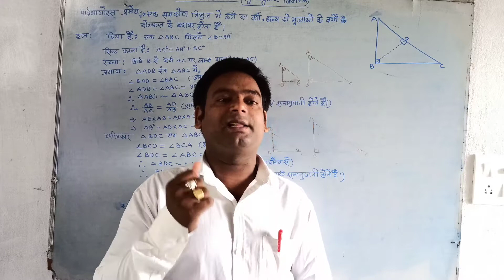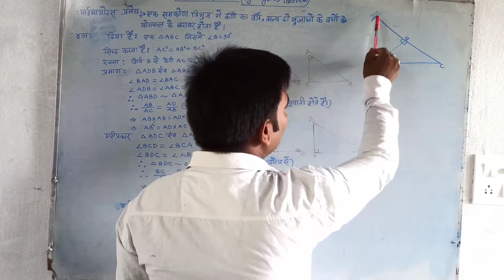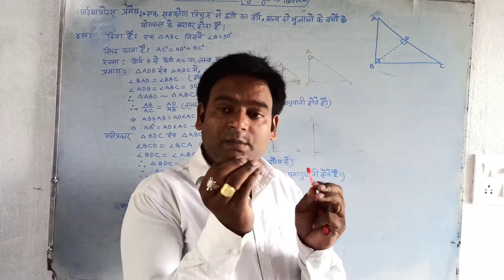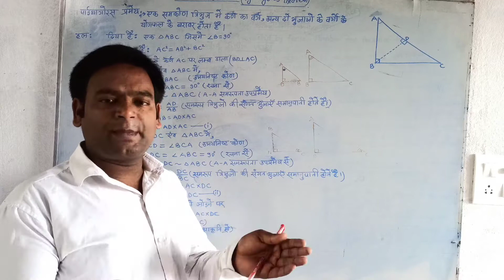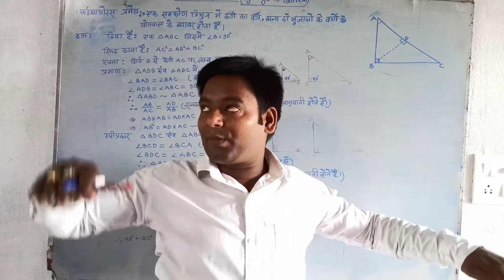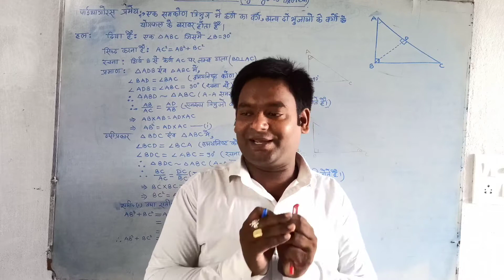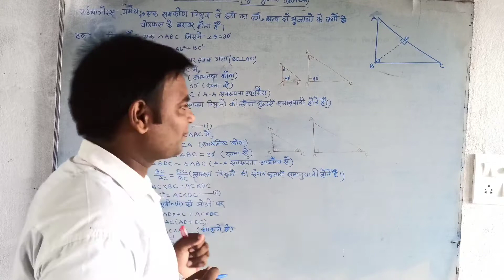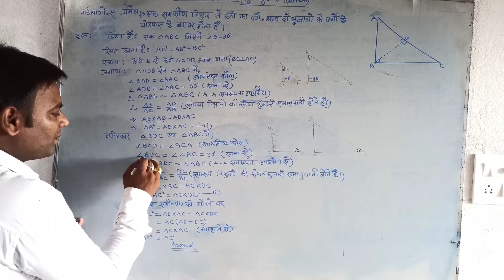Class 10 subject -math Pythagoras theorem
Paythagoras theorem is very important
For exams of matriculation
So we should try to understand
I try to help you